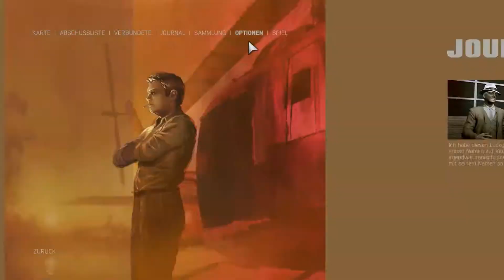MAFIA 3 | Let's Play #28 | HD+ | German | THP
★★★★ Nützliche Infos ★★★★

🎮  ★ Mafia 3  ★ 🎮

Für welche Systeme/Plattformen kam es raus? ► PlayStation 4, Xbox One, Microsoft Windows
Genre? ► Action-Adventure
Release Date? ► 7. Oktober 2016

Das Game wird von Sepp Gezockt und Kommentiert.

Bock auf Ts3 mit uns zu reden ?! Dann hier drauf ► auf Kartoffeltempel.de